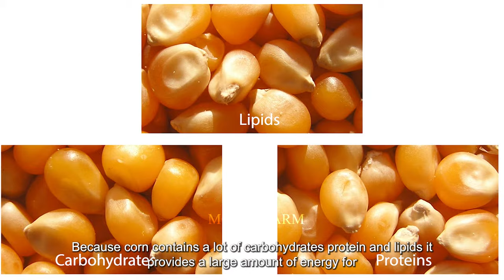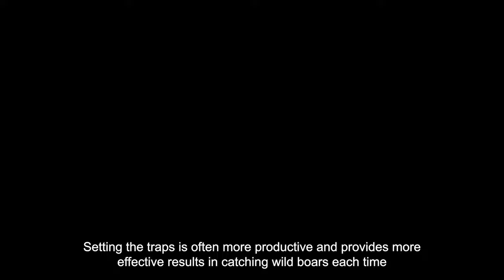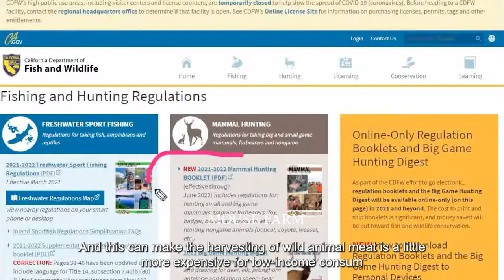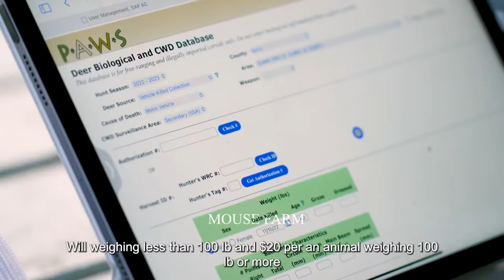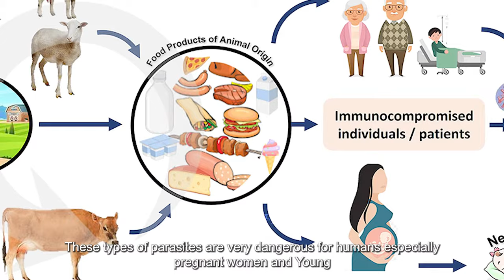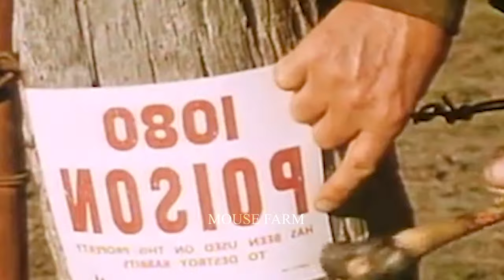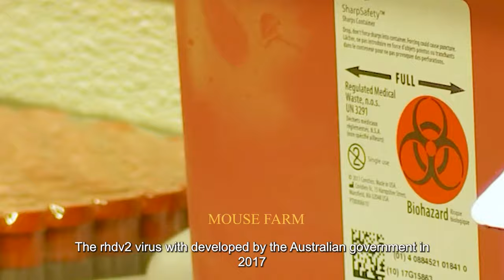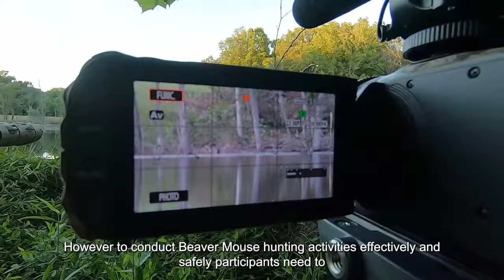How American Hunters And Farmers Deal With Millions Of Wild Boars And Other Invasive Species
How American Hunters And Farmers Deal With Millions Of Wild Boars And Other Invasive Species |  Farming Documentary
Embark on an insightful exploration into the ongoing battle waged by American hunters and farmers against the relentless invasion of wild boars and other invasive species. This captivating video unveils the multifaceted efforts to mitigate the ecological and agricultural impacts of these formidable invaders.
Across diverse landscapes, viewers witness the pervasive threat posed by wild boars and their invasive counterparts. These resilient creatures, including wild boars, disrupt ecosystems, ravage crops, and pose risks to native wildlife populations, amplifying the challenges faced by farmers and hunters alike.
Throughout the narrative, the term "wild boar" emerges as a recurring motif, symbolizing the central focus of efforts to combat invasive species. Hunters and farmers collaborate, utilizing a variety of tactics such as targeted hunting, trapping, and habitat management to control wild boar populations and mitigate their detrimental effects.
Viewers are enthralled by the coordinated actions of hunters and farmers as they confront the wild boar invasion head-on. Through perseverance and strategic planning, they endeavor to restore ecological balance and safeguard agricultural resources for future generations.
As the video unfolds, the resilience and determination of American hunters and farmers shine through, exemplifying their unwavering commitment to preserving the integrity of their lands in the face of invasive species challenges. Together, they stand united in their resolve to confront the wild boar onslaught and protect the biodiversity of their cherished landscapes.